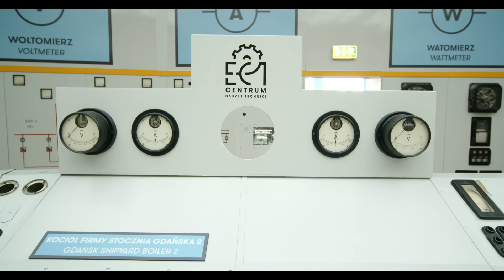Lodz, Poland: travel video [2023]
Lodz Tourism Organization has published the latest spot promoting Łódź tourist attractions. The material was created on the occasion of Łódź's 600th birthday. We encourage everyone to share!